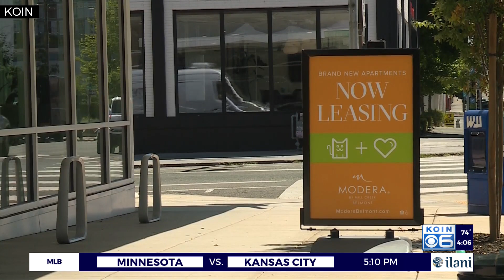Oregonians await rent assistance as clock ticks down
Many Oregonians are still in need of rental assistance as the state struggles to quickly deliver funds before the eviction moratorium expires.